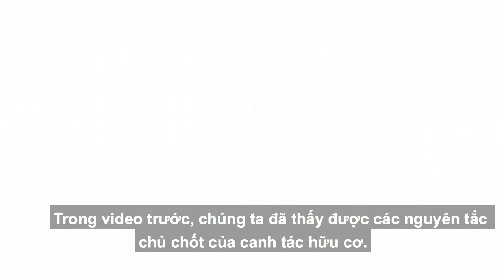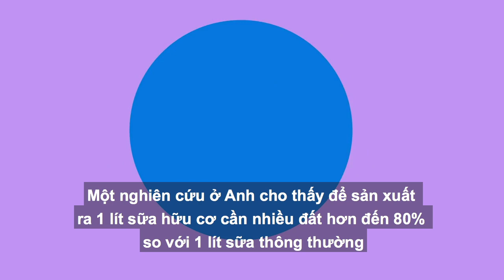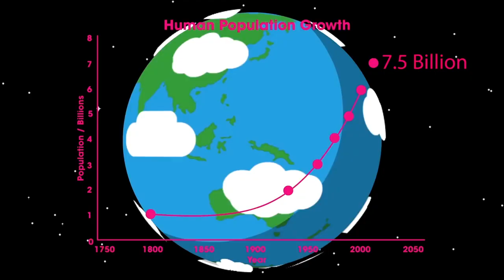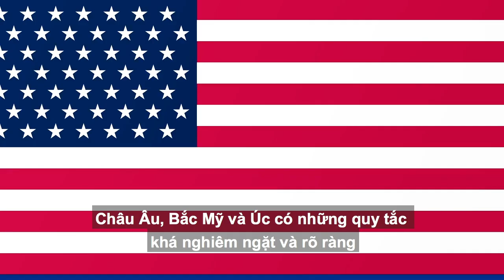Ưu & nhược điểm của Nông nghiệp hữu cơ | Biology for All | FuseSchool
Dịch bởi Đặng Gia Trang Sub-Team.

Trong video trước chúng ta đã thấy được các nguyên tắc chính của nông nghiệp hữu cơ.
 Việc sử dụng nhiều sự thay thế tự nhiên thay vì sử dụng phân bón hóa học, thuốc trừ sâu và phụ gia thức ăn chăn nuôi.
Tất cả điều này nghe có vẻ tuyệt vời. Nhưng sau đây là một câu chuyện khác.

Không phải tất cả nông nghiệp hữu cơ đều tốt!
Năng suất sẽ thấp hơn vì sản phẩm bị thiệt hại do sâu bệnh. Cũng không được sử dụng thuốc - phân hóa học mặc dù chúng được lựa chọn, sàng lọc cẩn thận!
Với dân số thế giới ngày càng tăng, chúng ta có diện tích đất rất hạn chế để nuôi sống mọi người. Vì vậy, chúng ta có nên "chỉ tập trung vào tối đa hóa năng suất?"